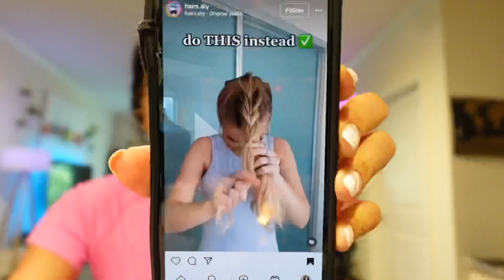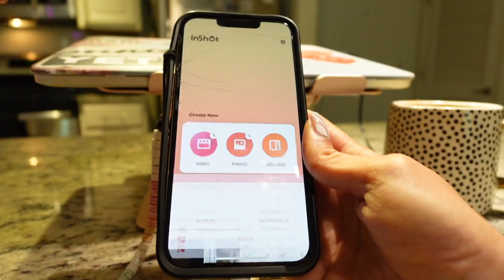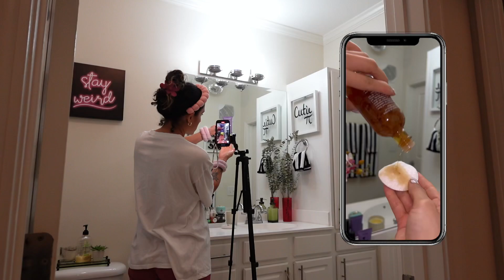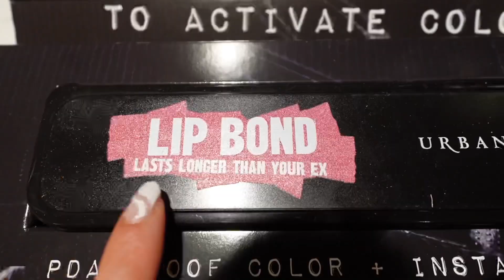A COUPLE DAYS IN MY LIFE AS A CONTENT CREATOR.BARBIE CONTENT, PINK PASTA, HAIRSTYLES, UNBOXINGS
A couple days in my life as a content creator🤍I love staying up to date with all of the latest trends so make sure you're following me on TikTok and on IG!

My favorite hair products:

The Adventure Challenge Book:

My lighting set up:

COME WITH ME TO GET BOTOX VLOG! BEFORE AND AFTERS! IT'S TIME FOR A TOUCH UP💉✨

BEAT THAT BOY WITH A BAT TIKTOK TREND TUTORIAL. EASY TIKTOK TREND TUTORIAL. Nasty by Ayesha Erotica

HOW I STYLE MY HAIR USING THE DYSON AIR WRAP. EASY DYSON AIRWRAP TUTORIAL FOR VOLUME

BRITNEY SPEARS "GIVE ME MORE" TIKTOK TREND TUTORIAL. EASY TIKTOK TUTORIAL. HOW TO MAKE A TIKTOK

SHE'S A WOMAN, THERE'S NO WAY SHE COULD KILL 3 GROWN MEN TIKTOK TREND TUTORIAL.VAMPIRE DIARIES TREND

 • Getting Warmer – ...